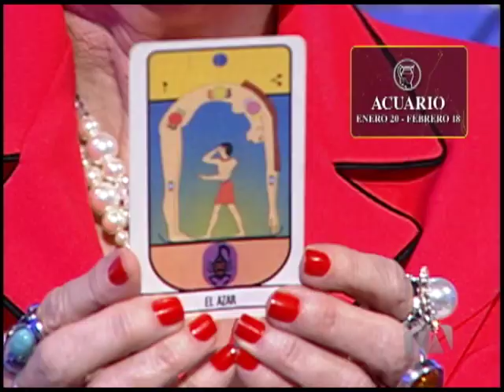Acuario Tarot Egipcio Ángeles&AstrosEnTA LUN-VIE